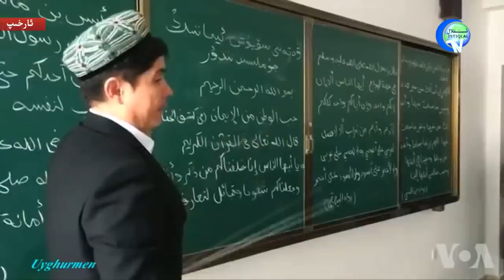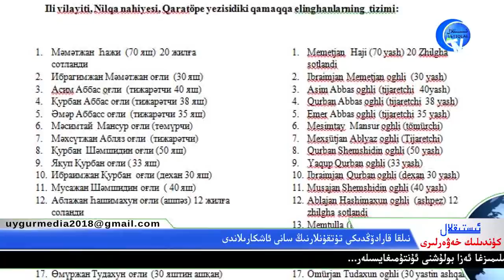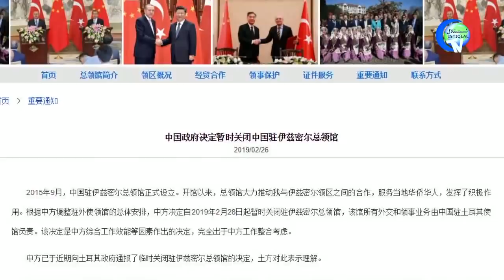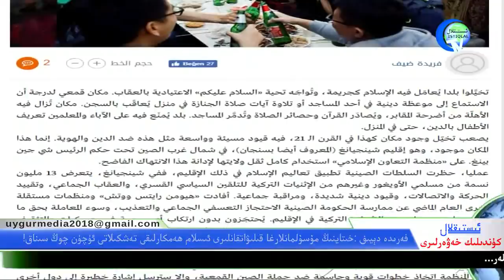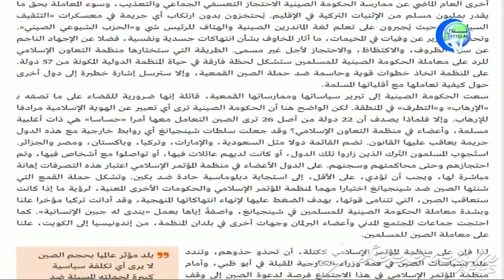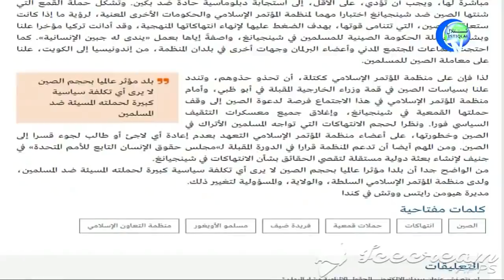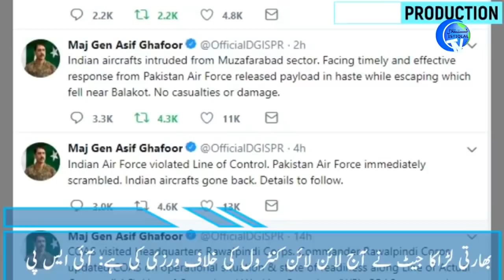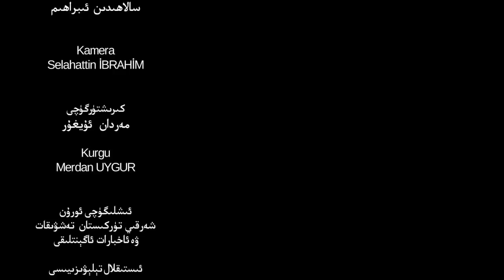ئىستىقلال كۈندىلىك خەۋەرلىرى 2019-02-27